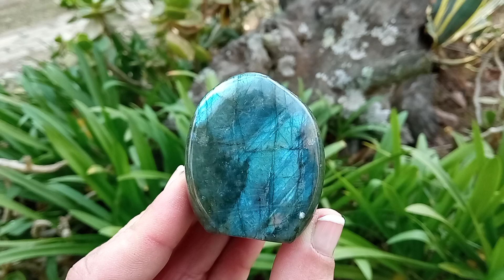4448 crystalshop mineralshop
Sub-Saharan African mineral specimens & crystals, artifacts, bespoke jewelery.
Orange River Region, Brandberg amethyst, Congo Kundalini Citrine, Congo minerals- dioptase, cobaltoan calcite, shattuckite, chrysocolla, malachite, Tsumeb, Namibia, Madagascar, Shangaan Chibuku Quartz from Zimbabwe, Trigonic Record Keepers, Lemurian & healing crystals.
Crystal guides available for download, Rare collectable mineral specimens, display cabinet specimens,  spirit quartz, amethyst ametrine etc. African tribal art